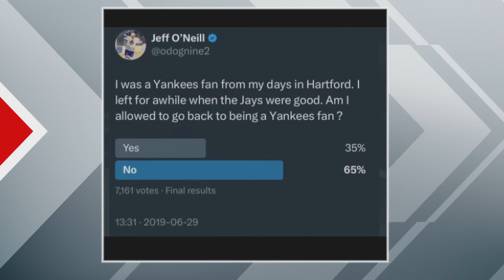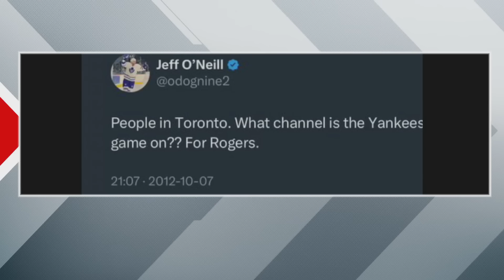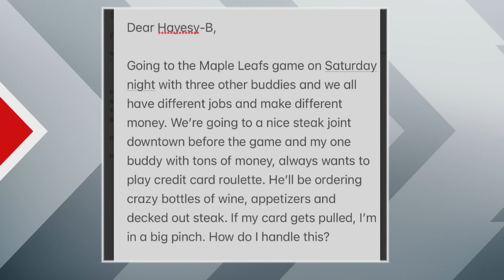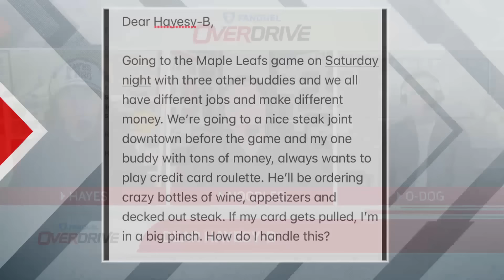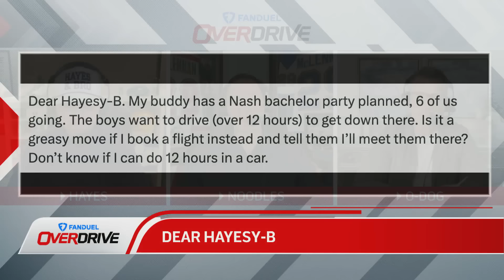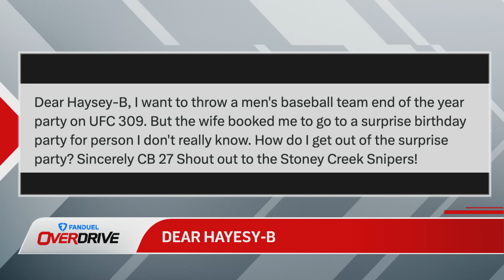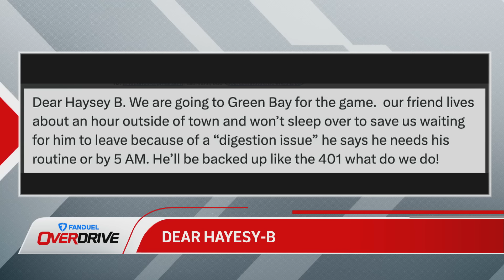Will Davante Adams put the New York Jets over the top? OverDrive - Hour 3 - 10/18/24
Bryan Hayes, Jeff O’Neill and Jamie McLennan are joined by TSN NFL analyst Luke Willson to discuss Hayes and Bro’s comeback, are the Denver Broncos a playoff team, how much pressure is Russell Wilson facing in Pittsburgh, will Davante Adams put the Jets over the top and Al’s Brother joins the show to make their Week 7 picks as Hayes and Bro and Team O’Win Willson go head-to-head all season long. The boys also give the fans life advice in the latest edition of Dear Hayesy-B and more to wrap up the week in sports.